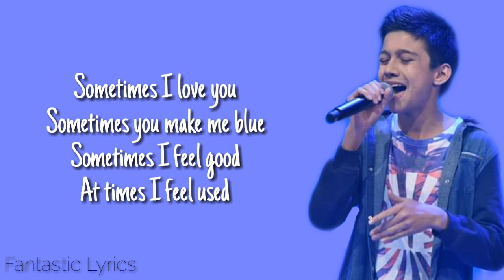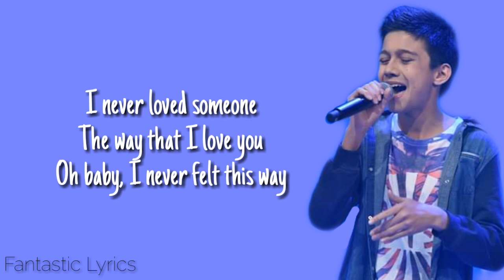Fallin' (Alicia Keys)- Lukas (LYRICS)- The Voice Kids Germany 2016 (WINNER)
Hi :)